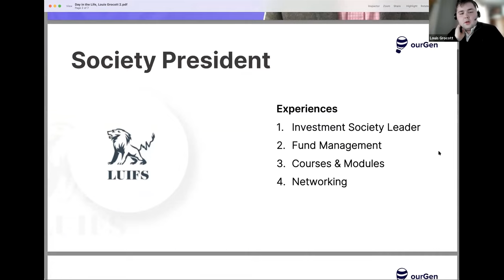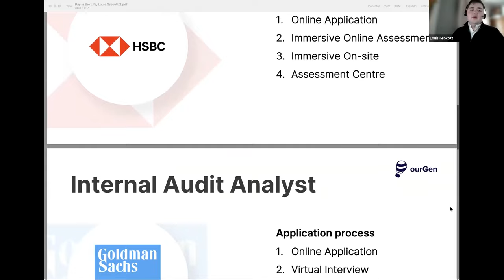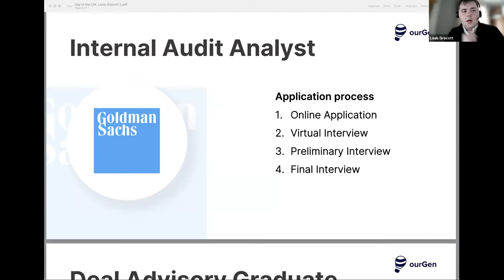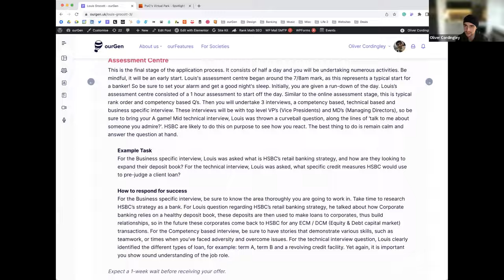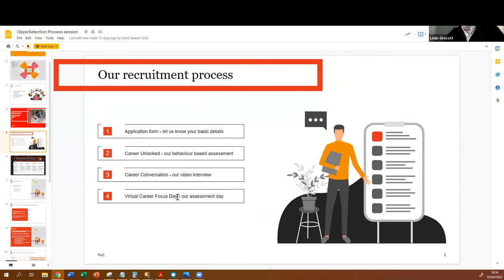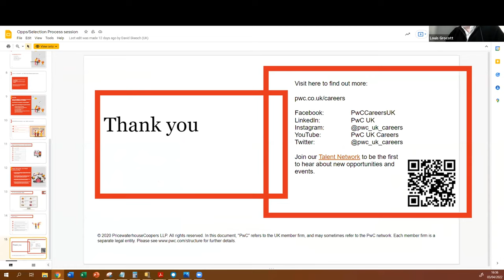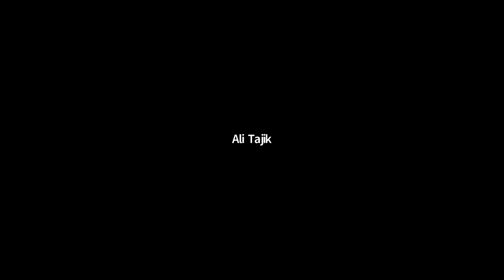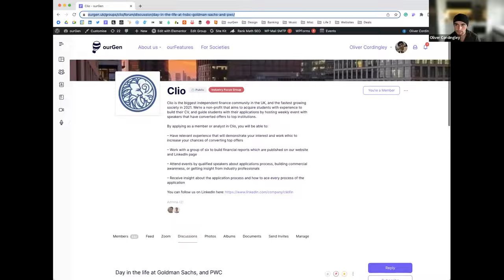Day in the life at HSBC, Goldman Sachs and PwC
Join us to learn first-hand what it’s really like to work at the world’s largest finance companies from a recent graduate who has secured roles at HSBC, Goldman Sachs and PwC. There will be an opportunity for attendees to ask questions to our guest speaker along with a student community networking group!